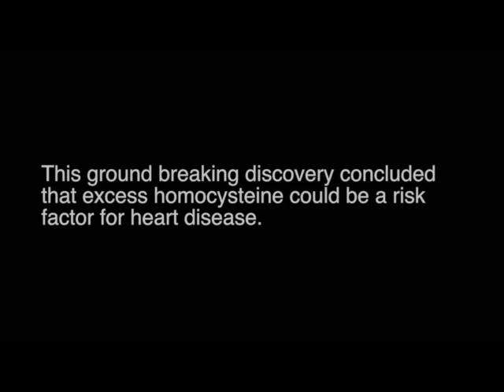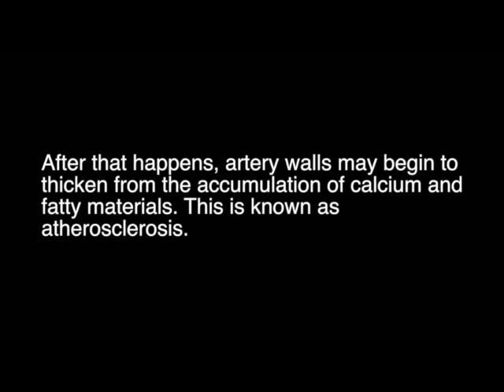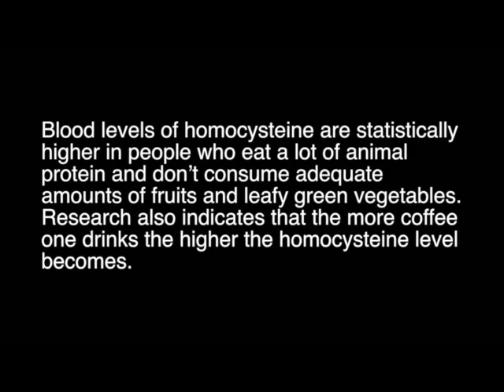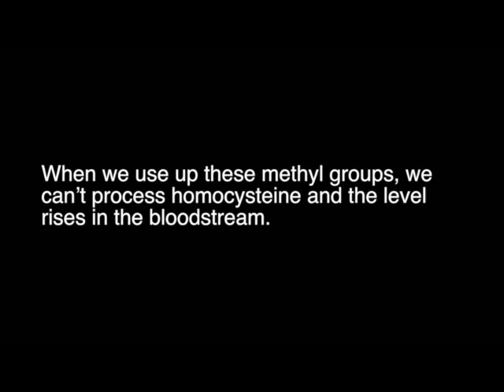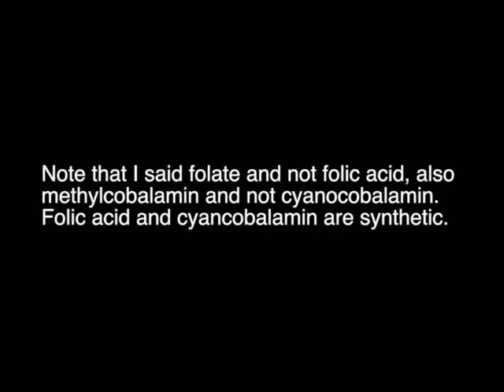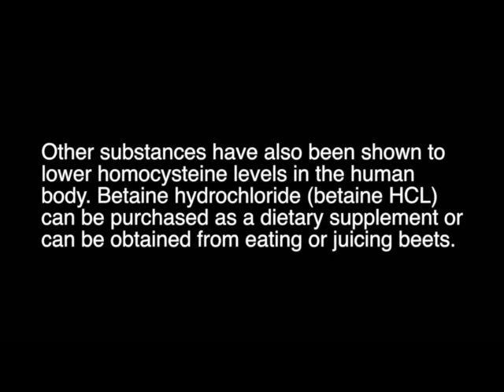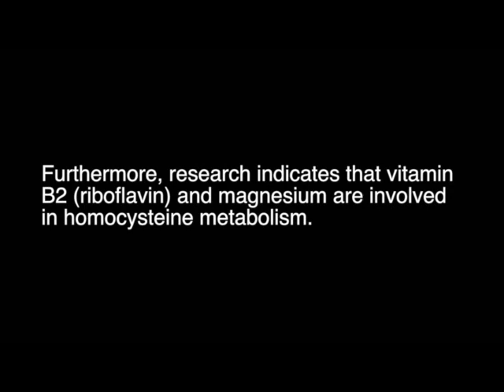Homocysteine, is it causing your illness?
Dr. Sommers explains what homocysteine is, what it can do the human body, and how to lower homocysteine levels.